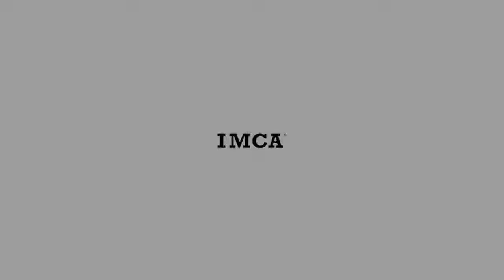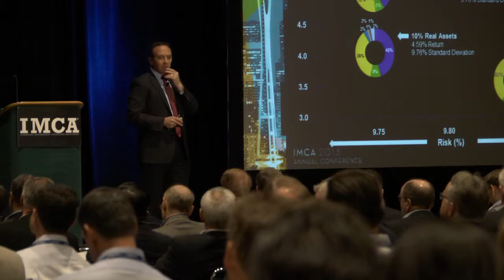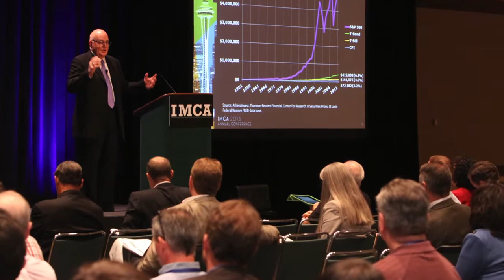World-Class IMCA Conferences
Members, volunteers and speakers explain why IMCA conferences offer the best educational content available in the industry.